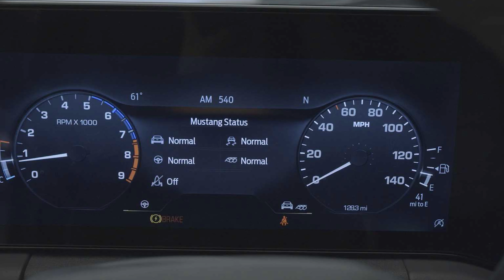Mustang 2024 Europeu mantém o motor V8 apesar dos regulamentos de emissões mais rígidos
O câmbio manual também fica, mas apenas para o modelo V8.

Alimentado por impostos mais altos sobre motores de grande cilindrada, o mercado de carros esportivos continua em declínio na Europa. Apesar das regulamentações de emissões cada vez mais rígidas, a Ford está determinada a agradar os entusiastas. A sétima geração do Mustang estreou ontem à noite no NAIAS 2022 e seguirá para o Velho Continente no próximo ano. Felizmente, o Blue Oval trará o V8 naturalmente aspirado, que também podemos rotular como um dinossauro da melhor maneira possível.

Com a AMG eliminando o V8 do próximo C63 em favor de um motor híbrido plug-in de quatro cilindros, é revigorante ouvir que o Mustang Euro-spec vai manter seu icônico 5.0. Não é o mesmo V8 de antes, pois o GT terá uma entrada de ar dupla e um design de corpo de borboleta duplo. Normalmente, o 'Stang anterior vendido na Europa tinha um pouco menos de energia devido a uma legislação mais rigorosa, e não ficaremos muito surpresos se for a mesma história com o novo.

No entanto, estamos felizes por ele permanecer na linha Euro da Ford ao lado de outros carros esportivos como o Fiesta ST e o Focus ST. O Mustang 2024 também manterá a caixa manual de seis marchas para o GT, mas não podemos dizer o mesmo sobre o EcoBoost menor de 2,3 litros e quatro cilindros, pois será apenas automático, assim como nos Estados Unidos .

A Ford da Europa também menciona o novo Dark Horse para 2024, que será posicionado acima do GT com o motor Coyote de quarta geração com 500 cavalos de potência projetados, pelo menos para a variante norte-americana. Ele se beneficia dos robustos freios dianteiros Brembo com rotores de 13,9 polegadas e pinças de seis pistões, um suporte de torre da Ford Performance, diferencial traseiro de deslizamento limitado Torsen, barras estabilizadoras maiores e amortecedores dianteiros pesados.

O Mustang 2024 para a Europa virá com 12 opções de pintura, incluindo novos acabamentos como Vapor Blue, Yellow Splash e Blue Ember. Esses freios Brembo que mencionamos serão oferecidos com pinças vermelhas ou pretas, juntamente com dois novos designs de rodas de 19 polegadas. Assim como nos EUA, o carro pônei terá uma aparência diferente dependendo do número de cilindros sob o capô.

A Ford projetou o S650 com uma configuração de volante à direita e já confirmou a disponibilidade do modelo em países com volante à direita, como Reino Unido e Austrália, no final do próximo ano.